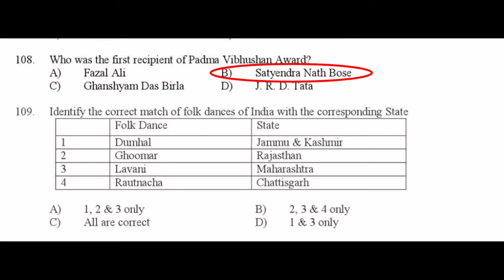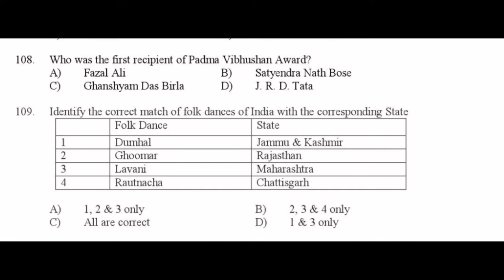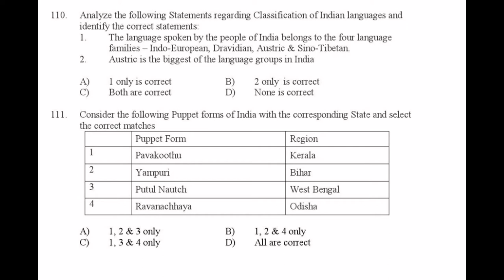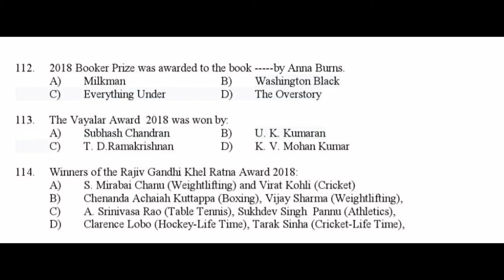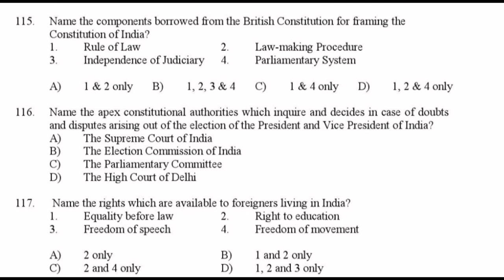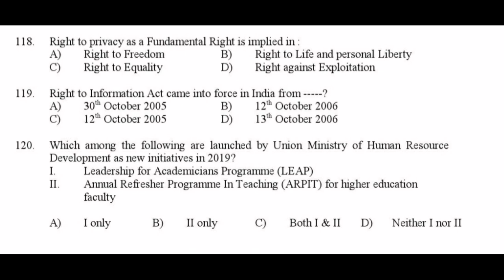SET Exam (Paper -1) General Knowledge & Teaching Aptitude Solved Questions July -2019(Part-8)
Kerala State Eligibility Test (SET) Paper -1
Teaching Aptitude Question Paper with
Answers July -2019( Part-8)